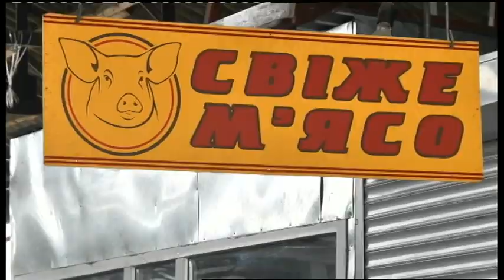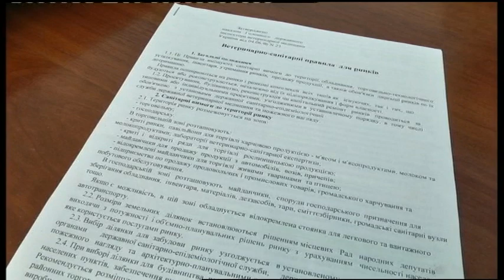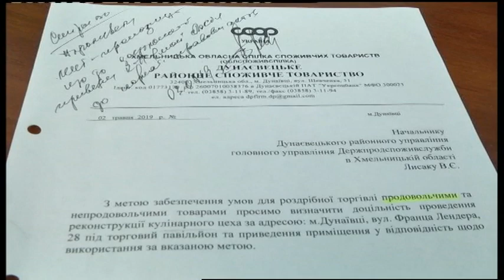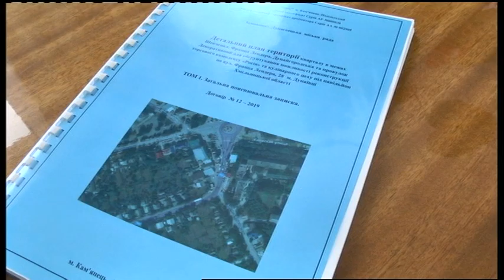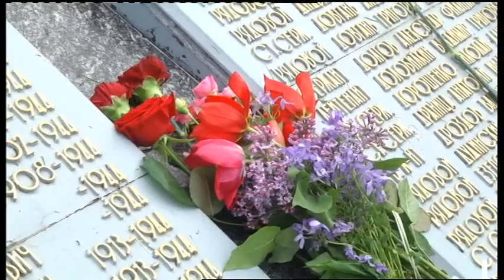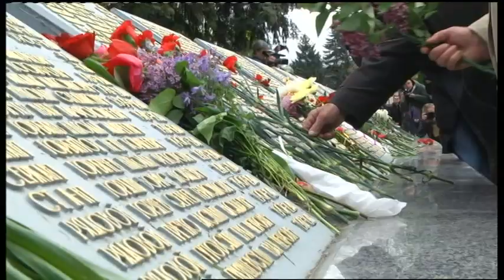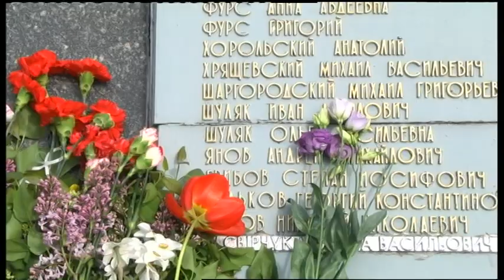08.05.2019. Новини. 17:00